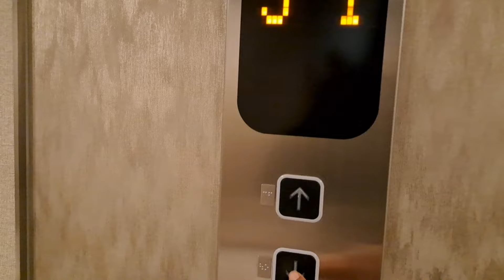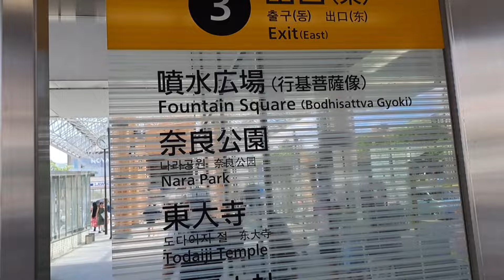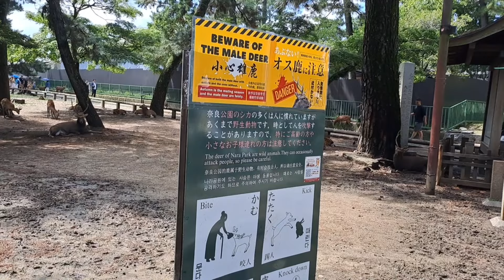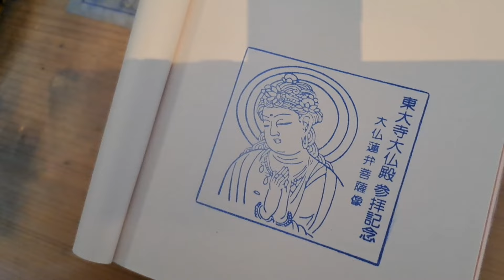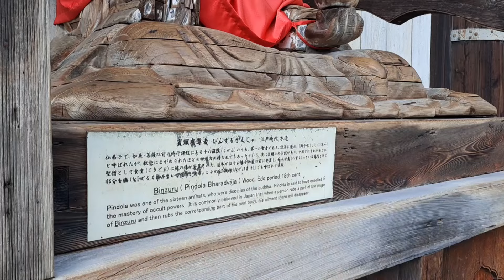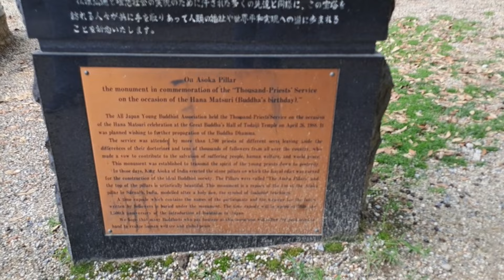《NARA》 হরিণেরা প্রণাম করে বিসকুট খাচ্ছে পর্যটকদের থেকে| World famous Todaiji temple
《NARA》জাপানের এই শহরে রাস্তায় হাজারে হাজারে হরিণ| তারা প্রণাম করে বিসকুট খাচ্ছে পর্যটকদের থেকে

FOR MORE VIDEOS PLEASE FOLLOW  @leafee_season

শুধু খেয়ে গেছি দুজনে মাদ্রিদে| এই বল যে কোনোদিন কিনতে পারবো ভাবিনি| শহর জুড়ে ফুটবল

Kyoto city tour
Indian in kyoto
Japan sight seeing
Famous japanese bamboo garden
Arashiyama
Researcher lifestyle vlogs
Post doc lifestyle

All bangla vlog channel
Kyoto tour 2024
Nara deer park
Japan tour with details
Japanese shops explained in bengali
Japan tpur 2024
Bengali experience in Japan
Experience japan like never before
What to visit in kyoto
Bangla trael vlog channel
A city full of deer
Japan walking tour